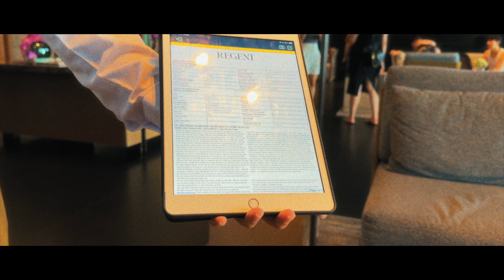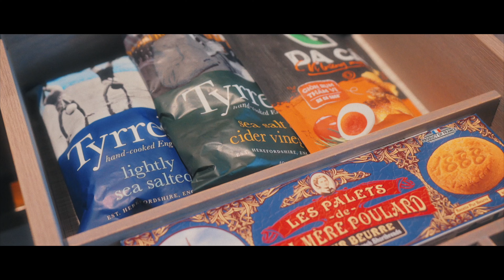돈 값할까 알고싶어서 가본 푸꾸옥 리젠트 호텔 "Is the Regent Hotel in Phu Quoc Worth the Money?"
푸꾸옥 여행 중 날씨가 좋지 않았던 날에도 리젠트 호텔에서의 경험은 정말 환상적이었습니다. 이곳은 단순한 리조트를 넘어, 럭셔리한 휴식과 완벽한 서비스로 가득한 공간입니다.

During my trip to Phu Quoc, even though the weather wasn't great, my experience at the Regent Hotel was truly amazing. This place is more than just a resort; it's a luxurious getaway filled with impeccable service.

리젠트 호텔에 들어서면 넓고 세련된 로비가 반겨주며, 고급스러운 분위기에 압도당합니다. 객실은 현대적이면서도 따뜻한 느낌으로 꾸며져 있어, 편안함을 더합니다. 특히, 모든 객실에는 프라이빗 풀이 있어 개인적인 공간에서 여유롭게 시간을 보낼 수 있습니다. 저는 인피니티 풀에서 바라본 일몰을 잊지 못할 것입니다. 그 순간은 정말 장관이었습니다.

As you step into the Regent Hotel, you are greeted by a spacious and elegant lobby that immediately envelops you in a luxurious atmosphere. The rooms are decorated in a modern yet warm style, providing ultimate comfort. Each room comes with a private pool, allowing for a tranquil escape. I will never forget the sunset viewed from the infinity pool; it was absolutely breathtaking.

호텔 내 레스토랑과 바도 빼놓을 수 없는 하이라이트입니다. 신선한 재료로 만든 다양한 요리는 각 식사마다 새로운 맛의 여정을 제공합니다. 조식 뷔페에서 시작된 하루는 저녁의 석양을 바라보며 즐긴 해산물 요리로 마무리되었습니다. 이곳의 음식은 정말 뛰어난 미식 경험이었습니다.

The hotel’s restaurants and bars are also highlights. The diverse menu, crafted from fresh ingredients, offers a culinary journey with each meal. My day started with a delightful breakfast buffet and ended with a seafood dinner enjoyed while watching the sunset. The dining experience here was truly exceptional.

그리고 무엇보다도 인상 깊었던 것은 리젠트 호텔의 서비스입니다. 모든 직원들이 친절하고 세심하게 다가와 주어, 마치 가족처럼 편안한 기분을 느낄 수 있었습니다. 스파에서의 리프레싱 프로그램은 몸과 마음을 힐링시켜 주었고, 호텔의 모든 공간에서 느낄 수 있는 고급스러움과 따뜻함은 다시 찾고 싶게 만드는 매력이었습니다.

What impressed me the most was the service at the Regent Hotel. Every staff member was friendly and attentive, making me feel at home. The refreshing spa treatments provided much-needed relaxation for both body and mind, and the luxury and warmth felt throughout the hotel made me want to return.

날씨가 좋지 않았던 날에도 이곳에서의 경험은 정말 잊을 수 없는 순간들이었고, 리젠트 호텔은 진심으로 추천할 만한 돈값하는 리조트입니다. 푸꾸옥을 방문한다면 이곳은 반드시 거쳐야 할 명소입니다.

Even with the bad weather, my experience at the Regent Hotel was unforgettable, and I genuinely recommend it as a resort worth every penny. If you visit Phu Quoc, this is a place you must experience.